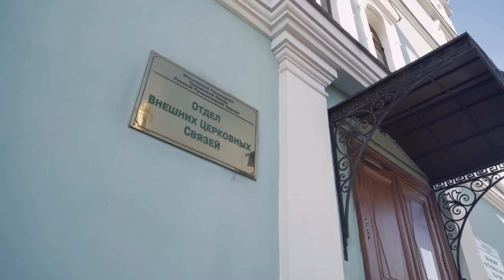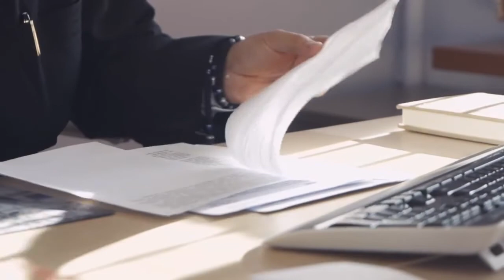НЕ ПРЕПЯТСТВОВАТЬ ВОЛЕ БОЖИЕЙ. ИНТЕРВЬЮ АРХИЕПИСКОПА ЛЕОНИДА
Архиепископ Владикавказский и Аланский Леонид стал гостем программы митрополита Волоколамского Иллариона «Лица Церкви». Авторский проект интернет портала «Иисус» и телеканала «Спас» рассказывает о людях, посвятивших жизнь служению Церкви.